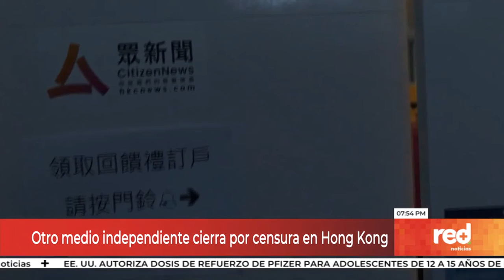Red+ | Otro medio independiente cierra por censura en Hong Kong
La libertad de prensa sigue en el ojo del huracán en Hong Kong, el cierre de un tercer medio independiente agrava la situación, después de que el portal Citizen News, anunciara su cierre a partir de este cuatro de enero.